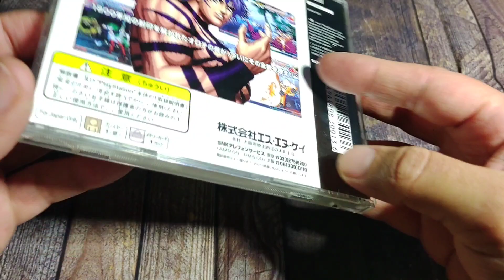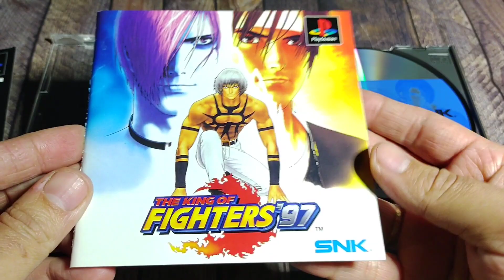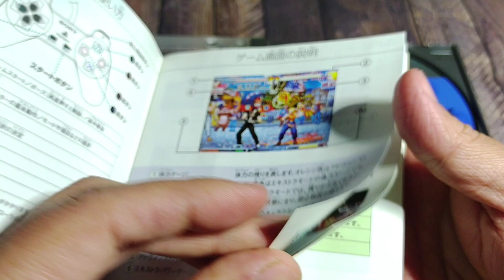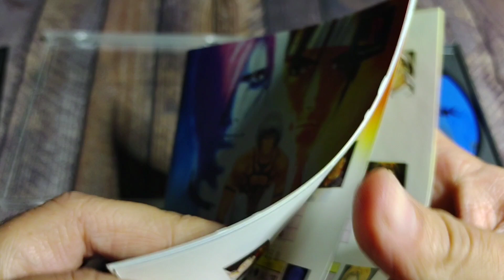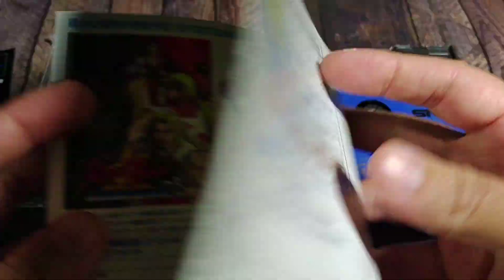The King of Fighters '97 - unboxing + gameplay (kof 97) (PlayStation)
🎮 bienvenid@s al vídeo 🎮
unboxing y gameplay The King of Fighters '97 (PlayStation)

Dirigido para personas que quieran  comprar juegos japoneses pero no están seguros
de la jugabilidad o si el idioma es un problema, al momento del juego 😊 🎮

si tienes alguna recomendación de algún vídeo juego  por favor déjalo en comentarios 🙏
la idea es que todos aprendamos 👍✌️
___________________ Descripción _____________________________
Es un videojuego de lucha perteneciente a la serie de juegos The King of Fighters. Es el cuarto de esta saga, y el juego marca el final de la historia Yamata no Orochi (conformada por KoF '95 y KoF '96).

Fecha de estreno inicial: 28 de julio de 1997
Modo:  1 a 2 jugadores (vs)
Desarrolladores: SNK
Géneros: lucha
Plataforma:  PlayStation 1